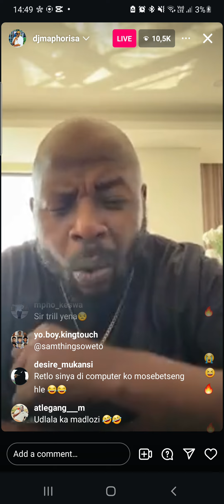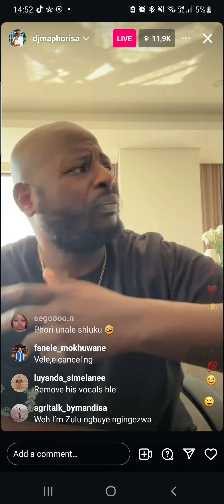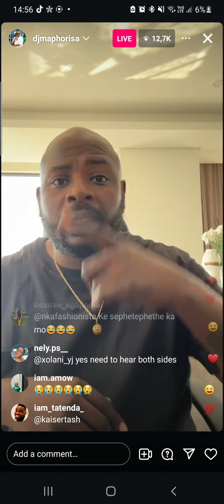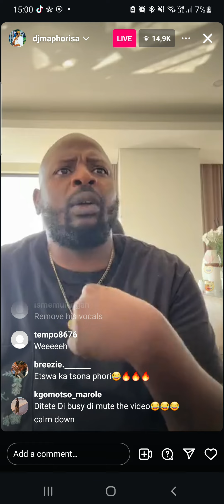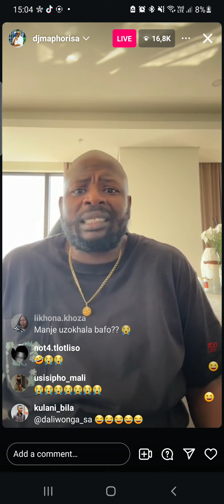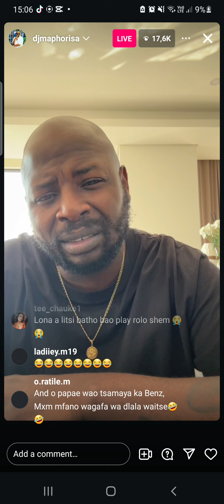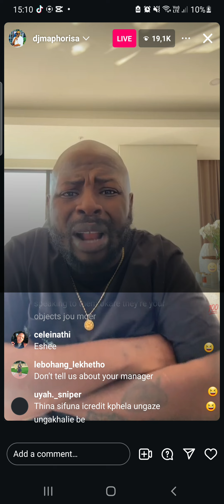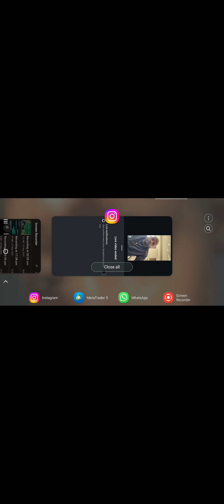Dj Maphorisa addresses issue with samething soweto